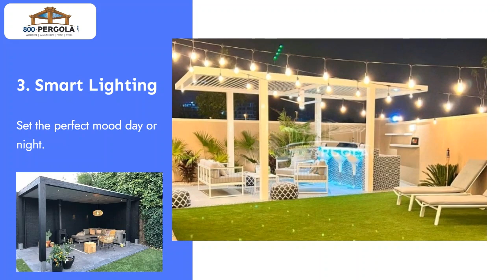10- Must Have Features for Your Luxury Pergola in Dubai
In the heart of Dubai, luxury knows no bounds.

Here are the top 10 must-have features for your luxury pergola.

1. Elegant Design - Craftsmanship that complements your style.
2. All-Weather Comfort - Enjoy your pergola year-round.
3. Smart Lighting - Set the perfect mood day or night.
4. Privacy Screens - Create your personal oasis.
5. Built-In Seating - Cozy gatherings, without the fuss.
6. Outdoor Kitchen - Culinary delights under the stars.
7. Climate Control - Perfect temperature, always.
8. High-Quality Materials - Crafted to withstand Dubai's climate.
9. Lush Greenery - Nature's touch for serenity.
10. Durability - Your pergola, built to last.

Elevate your outdoor living. Contact 800pergola today at 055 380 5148 .

800 PERGOLA –
OFFICE Address –
RATW, DY 21, Al Jadaf, Dubai, United Arab Emirates